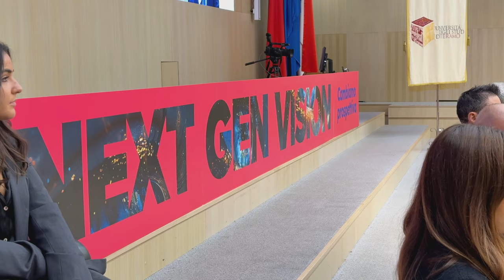Le idee del rettore Corsi: taglio ai delegati e accelerata sui progetti Masterplan